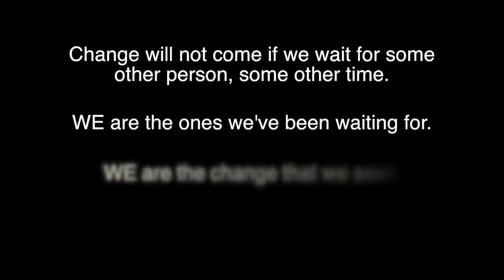New School 'Remix Your Thoughts on Black History Month' - Trailer